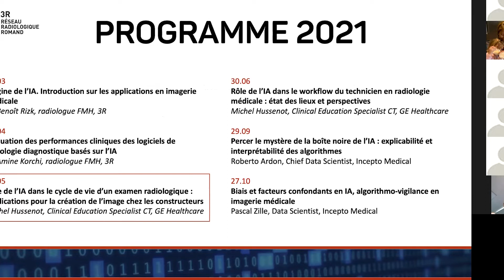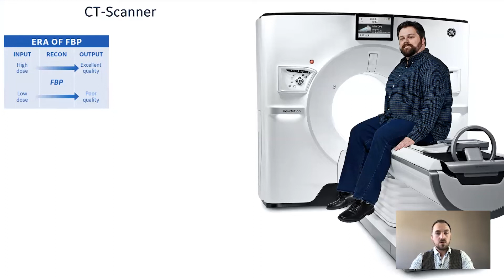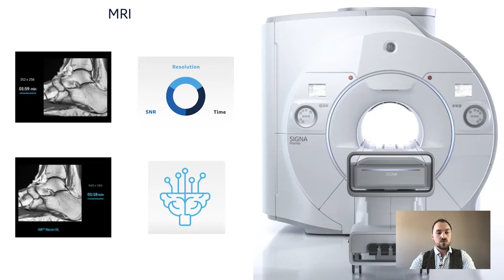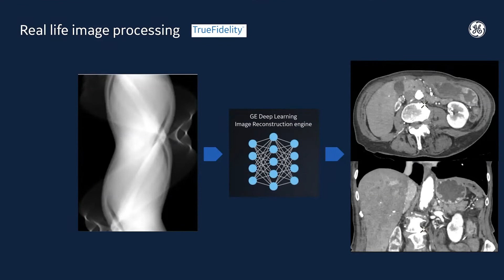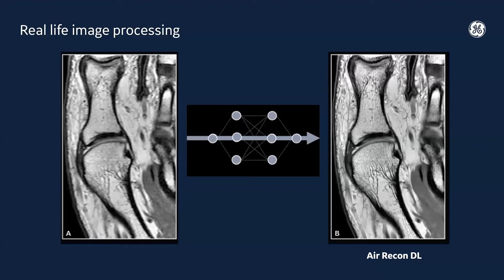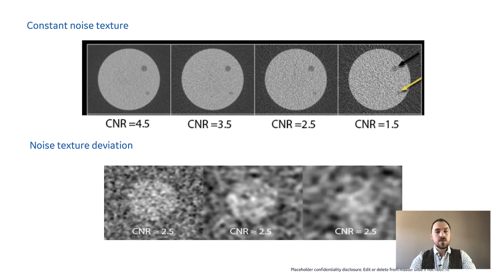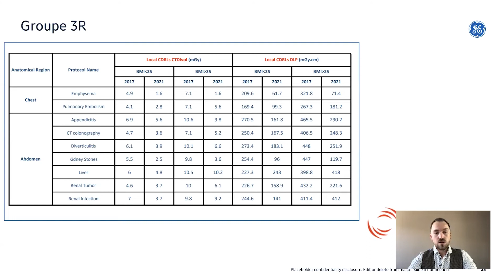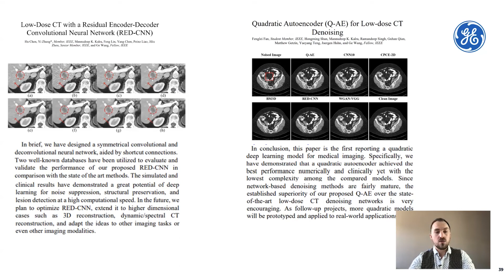Rôle de l'IA dans le cycle de vie d'une examen radiologique. Côté constructeur.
L’IA est aujourd’hui omniprésente dans le monde de la radiologie, que cela soit pour de la détection de tumeur, le triage des examens ou encore aider à la visualisation. Un sous-ensemble de l’IA, le Deep-Learning, est quant à lui utilisé pour reconstruire l’image.

Cette nouvelle technique de reconstruction tourne une nouvelle page dans l’histoire de la radiologie!